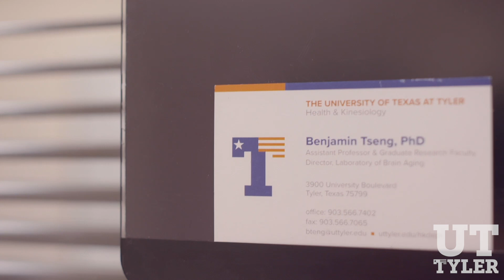Advancements in Alzheimer's Detection - Dr. Ben Tseng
Dr. Ben Tseng and his student researchers at The University of Texas at Tyler are developing protocols for the early detection of Alzheimer’s disease. The professor shares highlights of their work, which is conducted in the UT Tyler Department of Health and Kinesiology.